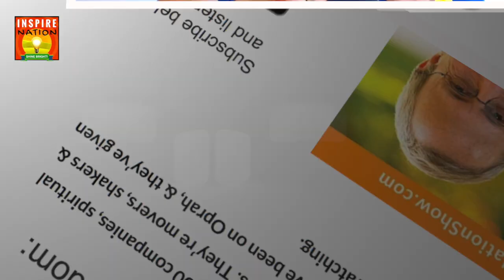🌟SARAH HAYS COOMER: How to Make Peace & Find Freedom with Your Body! | Physical Disobedience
If you’ve ever wanted to feel greater freedom and peace with the shape of your body, then do we have the Physical Disobedience show for you!

Today I’ll be talking with Sarah Hays Coomer,  a certified personal trainer, wellness coach, “diet abolitionist,” and the author of Lightness of Body and Mind. And her latest to set you free, Physical Disobedience.

And that’s just what I want to talk with her about today, about an unruly guide to health, stamina, busting through paradigms, taking control of our lives, and making great change in the world!

✍️ Automatic Writing 101 – Tues, August 20th, 2024 👉Turn your journaling into channeling!

Sarah Hays Coomer is a self-proclaimed “diet abolitionist” and a lover of all things sugared, salted, fried, or dipped in dark chocolate. She is a Certified Personal Trainer with the National Strength and Conditioning Association; a member of the American College of Sports Medicine; and a certified Nutrition and Wellness Consultant and Pre/Postnatal Fitness Specialist with the American Fitness Professionals Association. She kind of likes to exercise, kind of not. on Twitter @strengthoutside, or Instagram @strengthoutsidein.

Key Topics:
* What was Sarah’s relationship with food and dieting growing up?
* What does it mean to access your body and make peace with it?
* What is physical disobedience?
* What can we learn from the Dove study about our body image?
* What happened to her stomach?
* How did she become a physical trainer?
* What can we learn from physical training about our bodies?
* What does it mean that beauty has nothing to do with the pursuit of perfection?
* What does it mean to squander away our lives by picking our bodies to pieces?
* What can we learn from She-Ra?
* What does it mean to give our mice a microphone?
* What’s a health opportunist and why should we become one?
* How can helping our bodies help us with stress?
* What is the myth between exercise and weight loss?
* What’s the importance of focusing on our breath?
* What’s the truth about social media?
* What’s the importance of stopping doing what you feel you’re supposed to be doing?
* What’s the importance of being aimless?
* What can we learn from Felix Ivanov and Tai Chi?
* What’s the importance of being soft?
* What can we learn from 96 year old Lois Lee Frauchiger?
* What was her philosophy of acceptance?